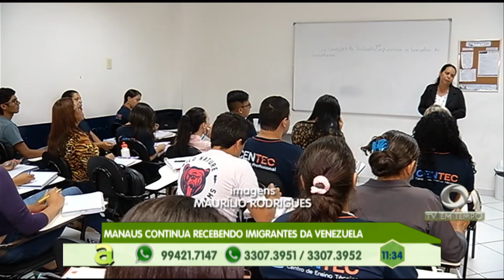Amazonas deve sentir nos próximos dias os reflexos da crise na fronteira entre Brasil e Venezuela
02º BLOCO AGORA 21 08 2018 - Amazonas deve sentir nos próximos dias os reflexos da crise na fronteira entre Brasil e Venezuela